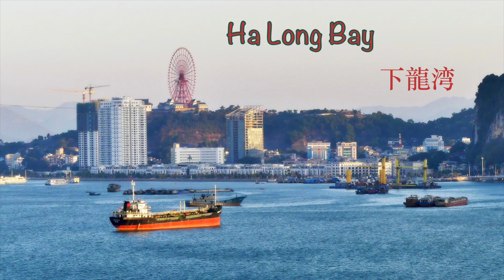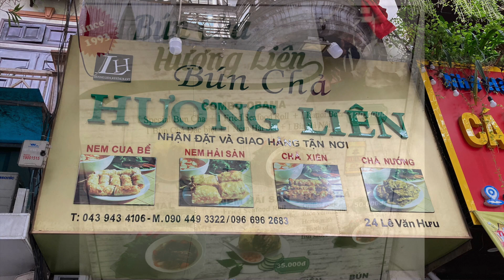Hạ Long Bay, Hanoi, Northern Vietnam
-Hạ Long Bay(下龙湾), in northeast Vietnam, is known for its emerald waters and thousands of towering limestone islands. It is a UNESCO World Natural Heritage site.
-Water puppet show is a is a Vietnamese traditional culture performance art. The puppets are made out of wood and then lacquered. The puppets are controlled by human under water.
-Hanoi, the capital of Vietnam, is known for its centuries-old architecture and with Chinese and French influences. At its heart is the chaotic Old Quarter, where the narrow streets are roughly arranged by trade. It is also a tourist attraction. The President Ho Chi Minh Mausoleum is also in Hanoi.
Hoan Kiem Lake (還劍湖) is a freshwater lake bordered the  east of old quarter.
-Trang An Scenic Landscape Complex ( 長安風景区) ,陸龙湾, near Ninh Bình, is a UNESCO World Heritage Site. It is renowned for its boat cave tours.